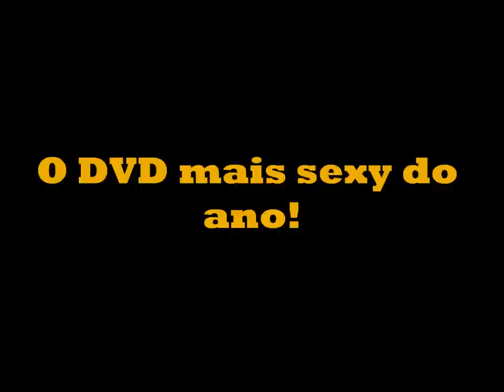DVD Hugo Sousa ao vivo | o Anão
Excerto do DVD de stand-up comedy de Hugo Sousa gravado ao vivo no teatro Villaret.